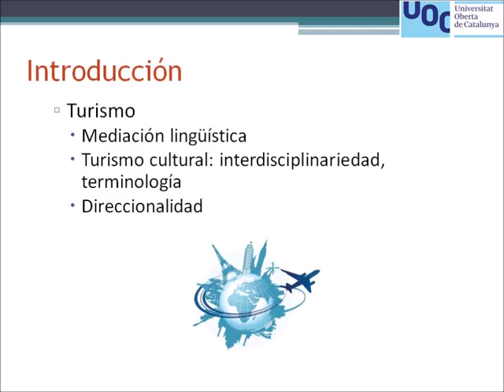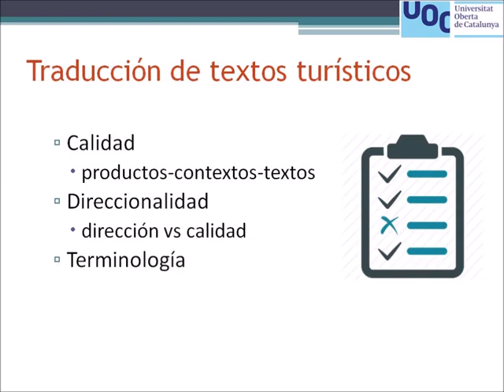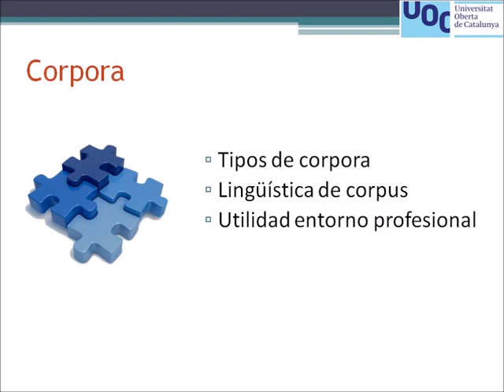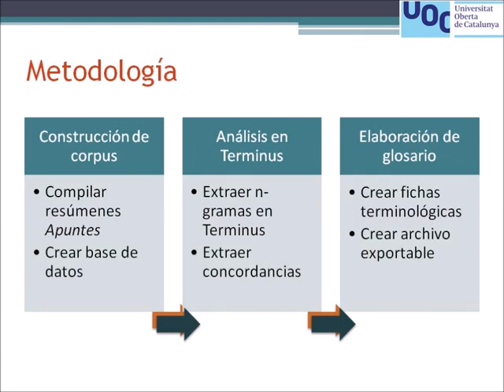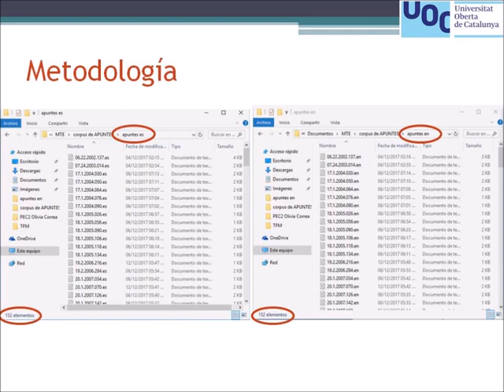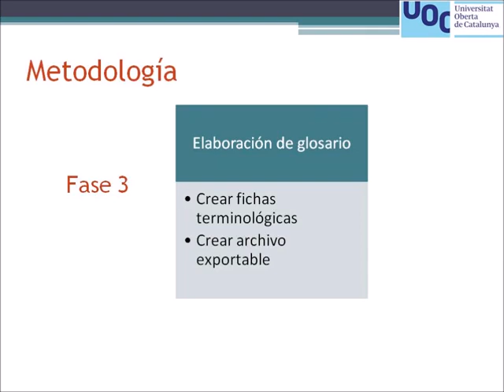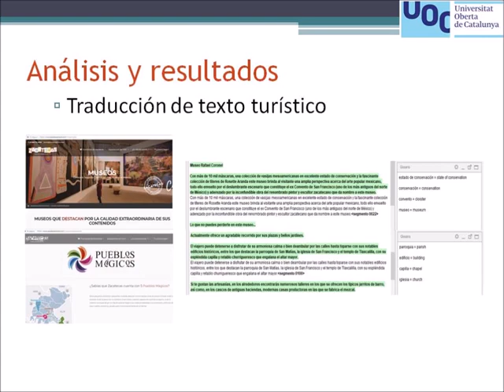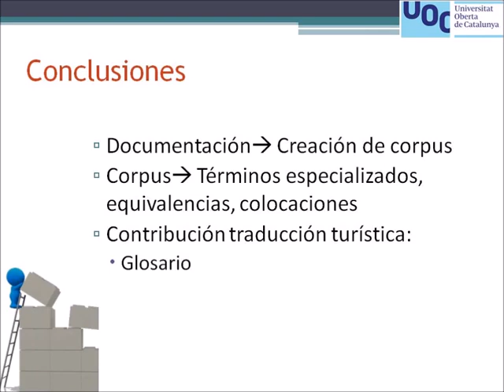TFM - Olivia Correa Larios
TFM - Máster Traducción Especializada - UOC
Elaboración de recursos para la traducción especializada español-inglés en el ámbito del arte y el patrimonio